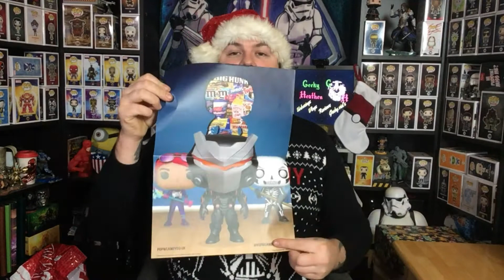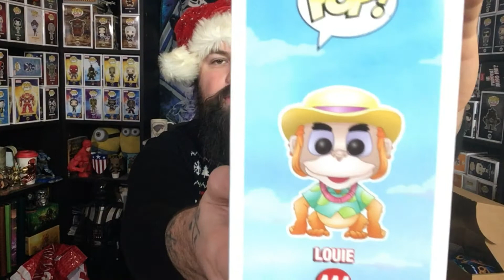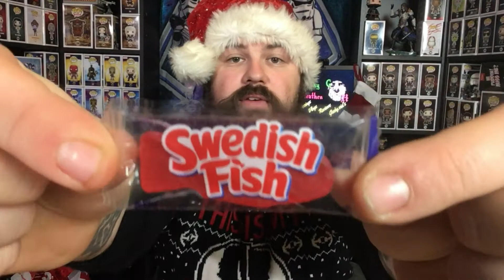Pop N Candy December Xmas day unboxing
Haaappy Holidays,
Here is a box I have been wanting to try out for a while it is Pop N Candy.

Let me know what you think of this box and also let me know if you would like to see me taste and review the candy or just show you what comes in the box.

And until next time take care.

Geeky Heathen.

Infinity Crates - currently do not offer referal links but check them out @

- Funko Pop Talespin - Louie
- American Candy Hamper (similar candy to this box).